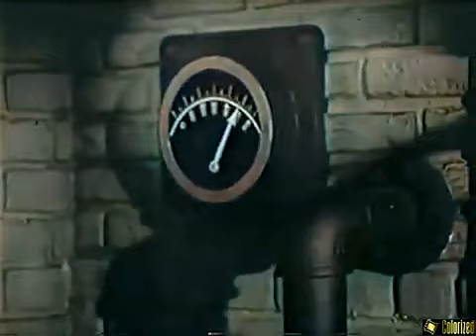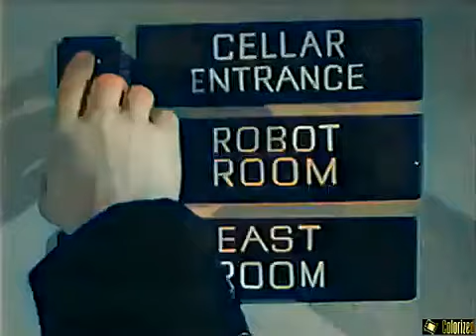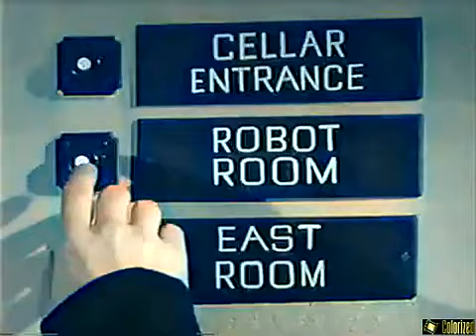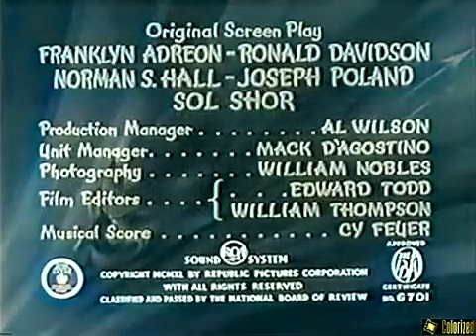Mysterious Doctor Satan | Serial Adventure | Chapter 15 Doctor Satan Strikes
A mad scientist plots the domination of America and only the masked hero, The Copperhead, can stop him.
NOTE: When this serial was being written, it was intended to be a series that utilized Superman as the main hero. The owners of Superman decided they didn't want to let the studio use the character. Instead of scraping the project altogether, the writers replaced Superman with a character of their own creation, called The Copperhead. Featuring Eduardo Ciannelli, Robert Wilcox and Ella Neal.